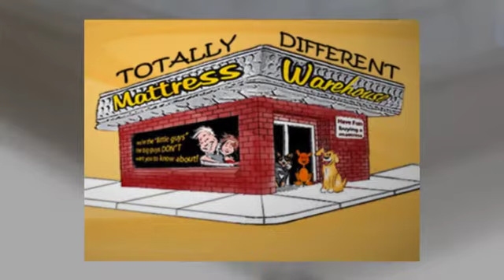What a quality mattress store operator wants you to know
Call Gastonia Mattress Warehouse - The best quality mattress store for couples at the best possible price in South Gastonia, NC.

Find Out Why Mattress Warehouse is your #1 Choice For The best quality mattress store

200% Cash Back Price Guarentee

100% Satisfaction Guarantee! Cheap Mattresses at amazing prices in Gastonia NC

We have had this price guarantee prominently displayed in our warehouse for over 10 years. Never once has anyone found a lower price. At Gastonia NC Mattress Warehouse, every customer every minute of every day saves 55%-70% on everything in our warehouse.

mattress
mattresses
mattress store
discount mattress
discount mattresses
discount mattress store
cheap mattress
cheap mattresses
cheap mattress store
mattress discounter